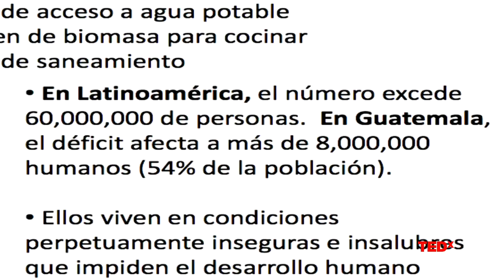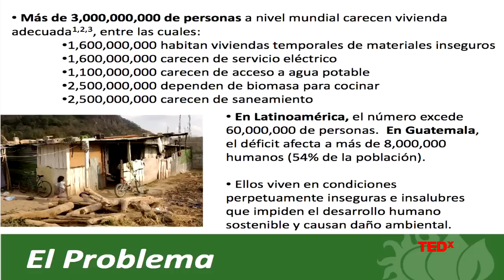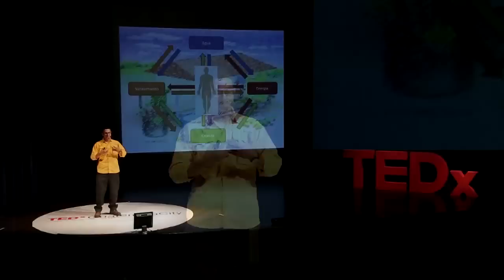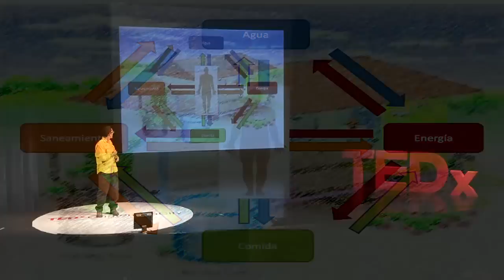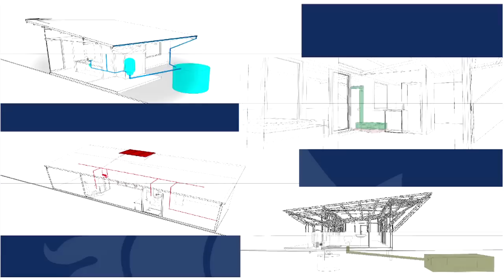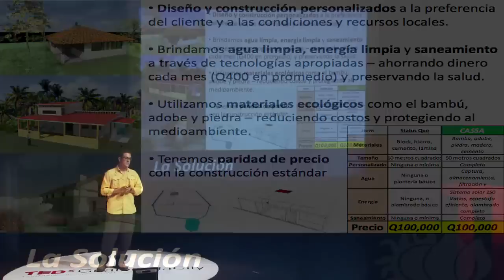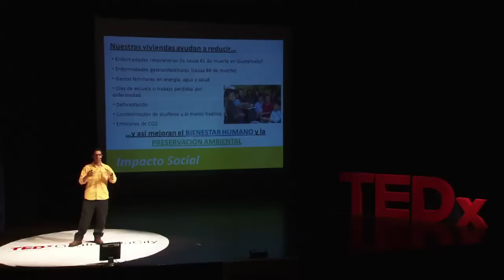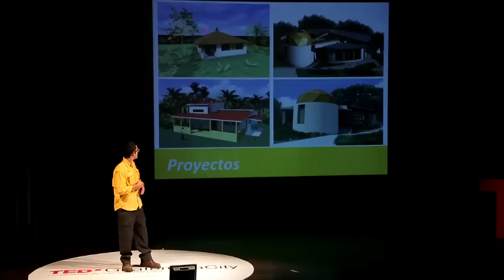Vivienda Social Inteligente | Manuel Antonio Aguilar | TEDxGuatemalaCity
Manuel Antonio Aguilar es un emprendendor social enfocado en la Base de la Pirámide. Es fundador y presidente de CASSA, una empresa guatemalteca que diseña y construye viviendas auto-suficientes. Sueña con aportar a un mundo donde utilizamos la tecnología inteligentemente para aprovechar los recursos naturales de manera que beneficien al ser humano, especialmente para quienes más lo necesitan, y preserven el medio ambiente. Está convencido que es posible tener un futuro donde se reduzca el sufrimiento humano innecesario en armonía con el mundo natural del que somos parte.

Es un emprendendor social enfocado en la Base de la Pirámide. Es fundador y presidente de CASSA, una empresa guatemalteca que diseña y construye viviendas auto-suficientes. Sueña con aportar a un mundo donde utilizamos la tecnología inteligentemente para aprovechar los recursos naturales de manera que beneficien al ser humano, especialmente para quienes más lo necesitan, y preserven el medio ambiente.
Además de beneficiar a decenas de miles de personas, por su trabajo ha recibido reconocimientos nacionales e internacionales, incluyendo ser un TEDGlobal Fellow (2011), e impartido conferencias en varios países. Antes de su carrera como emprendedor social, trabajó en finanzas cuantitativas, en Guatemala y en EEUU. Se graduó de la Universidad de Harvard en el 2006, con una maestría y una licenciatura en Astrofísica y Física.